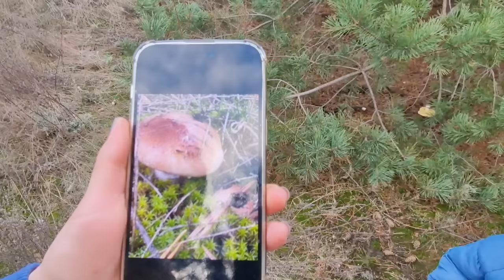мы опять тут) и сегодня мы в восторге)